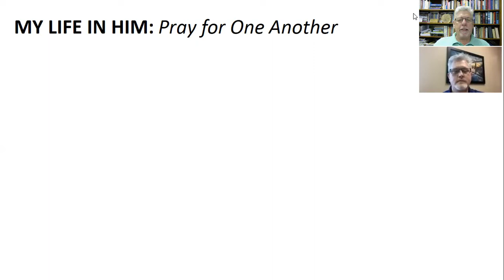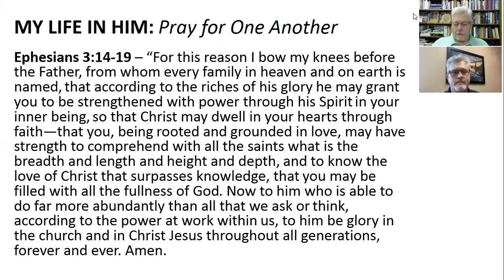My Life in Him discussion for week of June 14-18, 2021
Tommy Stone and Steve Lusk discuss the idea of praying for one another from our daily devotional book, My Life in Him.